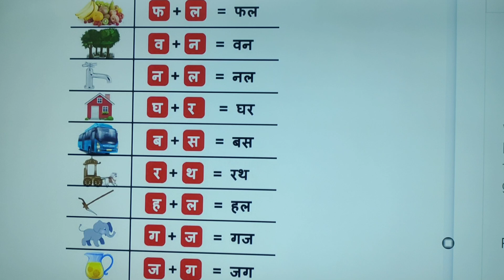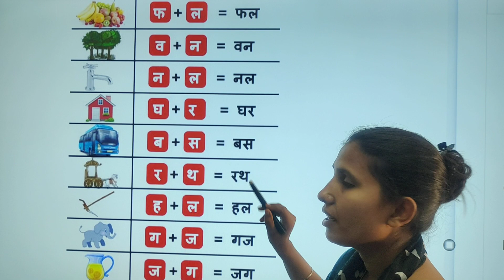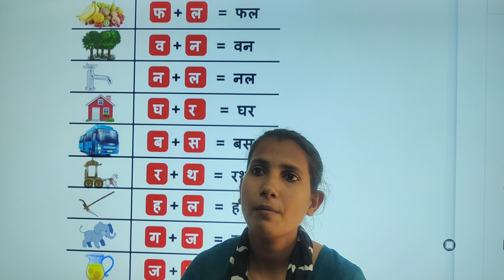do akshro vale shabd 🤩